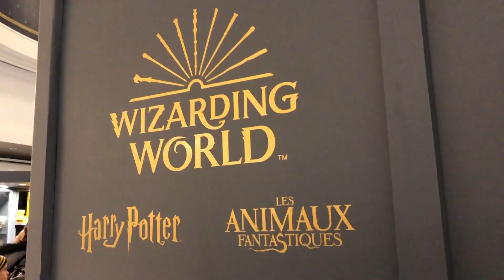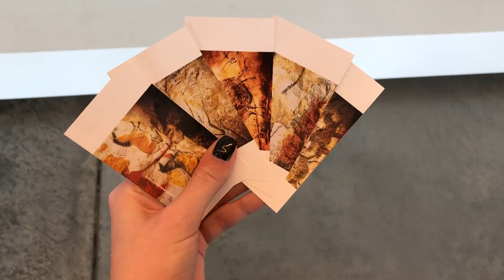MONTHLY VLOG - NOËL, MON ANNIVERSAIRE, MES VACANCES 🎄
Hellooooo
Aujourd'hui je vous emmène avec moi pour un monthly vlog! Cette vidéo retrace mes 3 semaines de vacances de Noël jusqu’à mon anniversaire 🥳

Merci à @angelegrd_ et @fonctionfit pour certains plans 😘

Si t'es encore là, note ma vidéo avec un smiley !